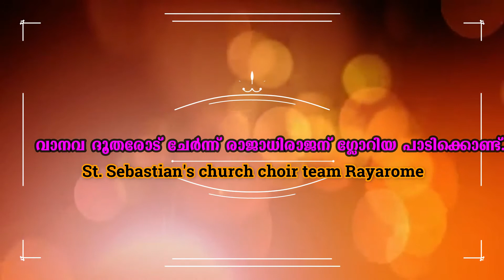വാനവ ദൂതരോട് ചേർന്ന് രാജാധിരാജന് ഗ്ലോറിയ പാടിക്കൊണ്ട്.. St. Sebastian's church choir team Rayarome